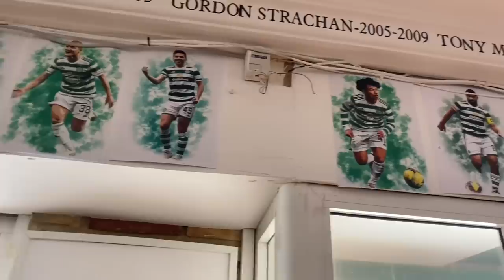WATCH Jackie McNamara Sr. Celebrate Celtic WIN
Hoops Bar with Jackie McNamara Sr.
Celtic legend on the day celtic win the league again.

Celtic are set to earn £27million before a Champions League ball is kicked.

run any business with this all-in-one platform.